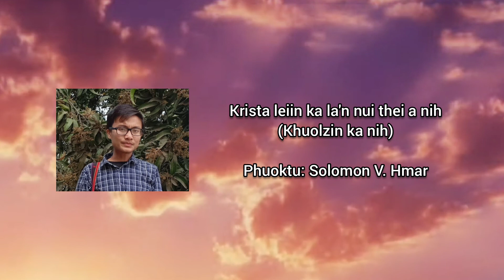Patrick Changsan - Khuolzin ka nih (Krista leiin ka lan nui thei a nih)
Hi hla hi ka ta dingin a hring khawp el a, ṭha hi ka ti zuol deu deu. Châng tin hin a mi fangsuok vawng el a nih.

Khawvêl hin fahra anga mi chawiin ra ṭha hrim mi pe ngai naw sienkhawm khawvêl sûm dum kârah Krista lei chaua ei la'n nui thei hai dâm hi a ropui bêk bêk el a nih.

Khawvêl a hin khuolzin le châm lai mêk ei ni a; lungawi le lungawinaw châng, nei le neinaw châng hai um hlak sienlakhawm nakie leh Vânah iengkim ei la nei ding dâm ei hang ngaituo chun lawmnain ei sip nawk hlak.

Pathienin a naupa khât neisun Isu Krista a mi pêk hi ei lawmna po po fûnkhawmtu a tling takzet ti ei hung hrietsuok naw thei nawh. Isu Krista neituhai chu an chantâwkah lungawiin hlimna le lawmna dang hrim hrim an zawng thei ta nawh. Amen!! 🙏🙏

Hi hla hi Mahur Garden EFCI Biekin ah December 06, 2020 Pathienni (Sunday) zân inkhâwmna a Live a ka hlasakna a nih.